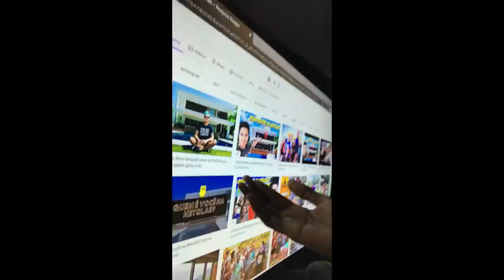Maicon Küster falou sobre mim no FLOW PODCAST(fui convidado?)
Neste video eu reagi a entrevista em que o Maicon Küster fez no programa do flow podcast e ao decorrer da conversa, ele falou sobre mim e acerca de Angola .